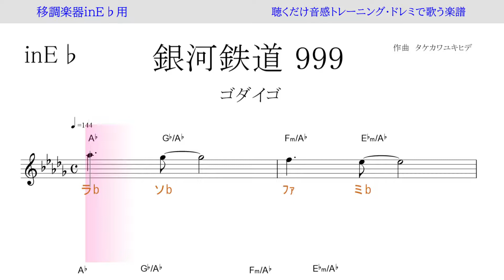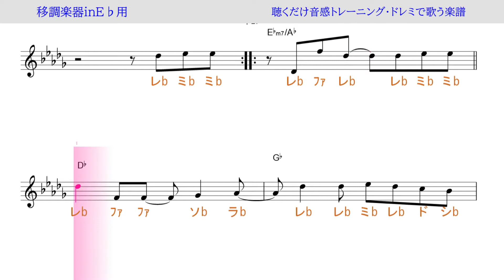銀河鉄道９９９（ゴダイゴ）～ 移調楽器inE♭用→原曲の音が出る / ドレミで歌う楽譜【コード付き】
この動画は、主に移調楽器Ｅ♭用に作りました。原曲と１音半ずらしています。
inＥ♭の楽器の方は、この動画のように演奏すれば、原曲keyで演奏出来ます。
代表的なinＥ♭の楽器、トランペット、アルトサックス、バリトンサックス、トロンボーン、クラリネット、ユ－フォニアムなど。
楽器によってオクターブ調節してご利用ください。

使用方法；
１、まずは、流し聴きしてみて下さい。
２、可能なら、本物のオーディオ推奨。
３、速度調節します。youtube 動画は、音程を変えずに、速度を変えることが出来ます。画面右下の設定、再生速度とあり、選べるようになっています。
４、何度か、聞いているだけで、自然と覚えて、音名が、時々でも浮かぶようになって来ます。寝ながら、ループ再生しておいても、効果あります。
５、余裕があれば声も出してみましょう。正しい言葉・文字でなくて構いません。分からない部分は、唸るような感じで。
６、音楽教室の教材などにも最適です。ご活用下さい。
７、他にも、様々な活用法が考えられると思います。